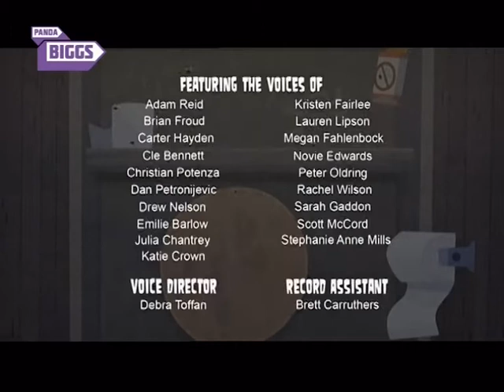Drama Total Ilha dos Desafios - Estadia de luxo (PT-PT Português-Portugal)